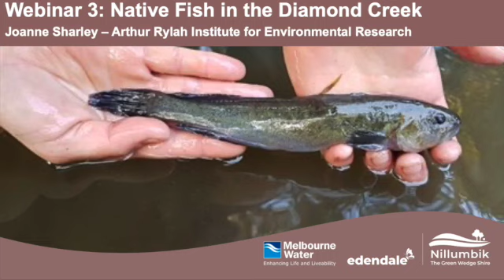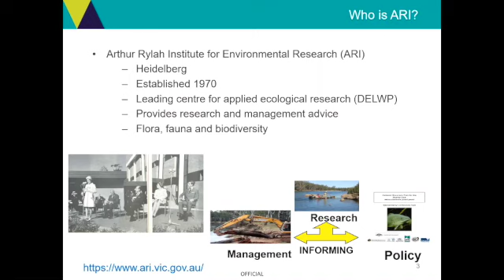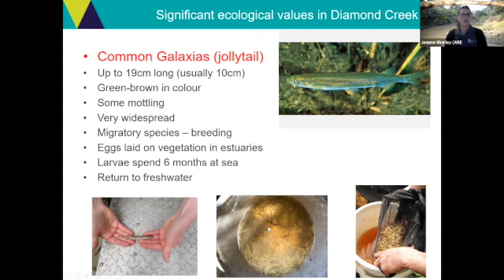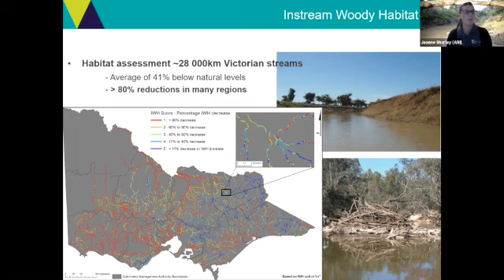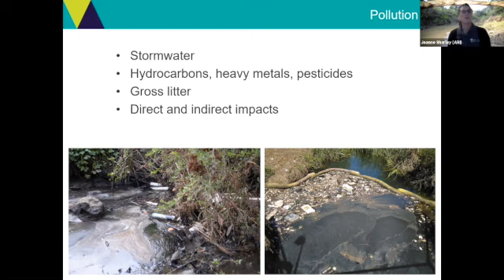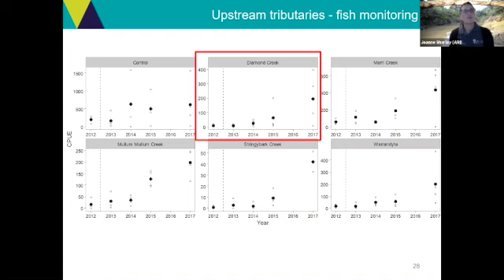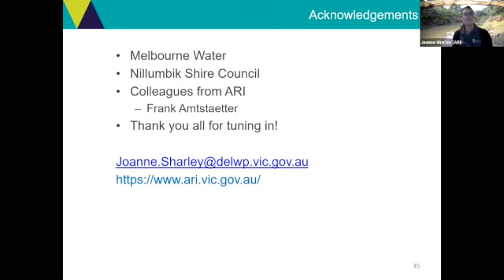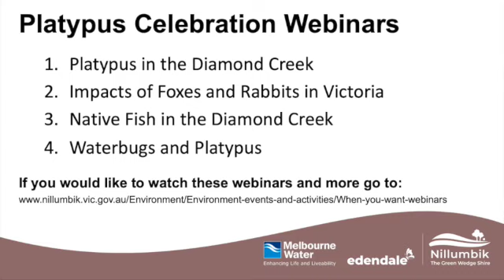Native Fish in the Diamond Creek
Learn about fish ecology in Diamond Creek and the threats to urban waterways

Joanne’s presentation will provide an overview of fish ecology in Diamond Creek and discuss current threats to urban waterways. The webinar will also include a summary of recent scientific monitoring projects including the effects of a new fishway at Dights Falls on fish populations in tributaries of the Yarra River.

Joanne Sharley is a freshwater scientist at the Arthur Rylah Institute for Environmental Research (ARI) with over 16 years of experience in fisheries research. Her area of expertise is fish habitat restoration in freshwater ecosystems. Most notable was her involvement in monitoring the response of native fish to large-scale in-stream habitat rehabilitation within the Murray River. Joanne also has a special interest in threatened species ecology, monitoring and conservation.  Joanne currently leads long-term monitoring and habitat restoration programs for two nationally endangered fish species including Macquarie perch and trout cod throughout the Goulburn Broken Catchment. Joanne has also recently led a project which assessed the role of environmental watering on fish communities in the upper Wimmera River System. This project is a case study in the Victorian Environmental Flows Monitoring and Assessment Program (VEFMAP).